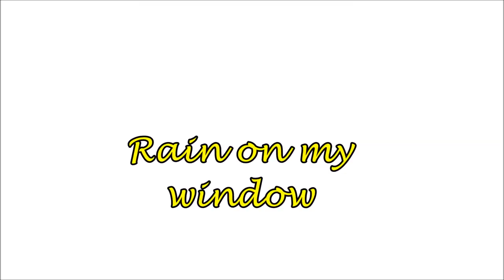Cat loves the rain, can't stop watching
Jeremy the Ragdoll loves watching water from a safe place. Check out his reaction to the rainfall and all those rain drops! So cute!